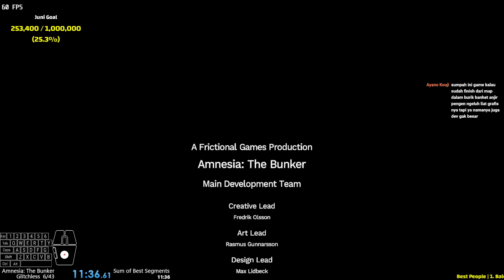Amnesia The Bunker - Speedrun No Major Glitches 11:36 (PB) [Indonesia]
quiet happy finally getting sub 12

[SPEC PC] :
B550M Asrock - HDV